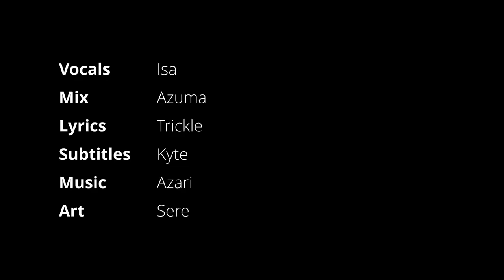Nightmare (English Cover) 「Azari」【Isa】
"A bird that's free is but a feast before the night"

I sang an English cover of Nightmare by Azari. Is this my era of English covers??? Thank you to Azuma for mixing this for me and to Trickle for writing these sick lyrics! My favorite part of this cover was the "Higher" at 1:53 it sounded so strange and it tickled my ears :3

◆◆ Credits ◆◆

Cover Credits
■Vocal: Isa (here)

◆◆ About Me ◆◆

✂ Nice to meet you! My name is Isa, I am a Crow Villainess VTuber. I speak English and a bit of Japanese. I sing and play video games on Twitch weekdays 8 or 9 pm PST.

I hope you will stop by my stream sometime!  Thank you for listening (°◡°♡)

ଘ Hashtags
Gift Art
Clips
Covers
Oshi Mark: 🖤✂️